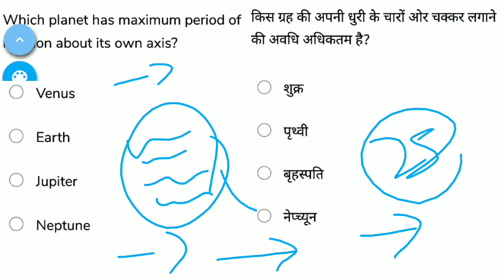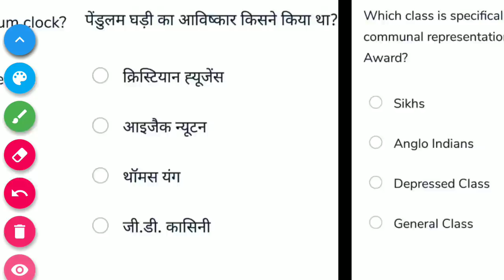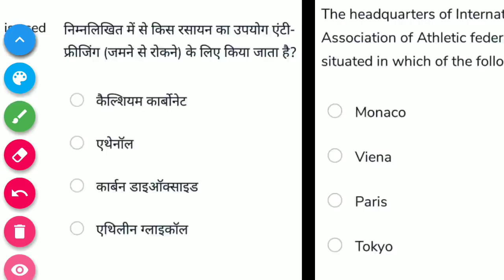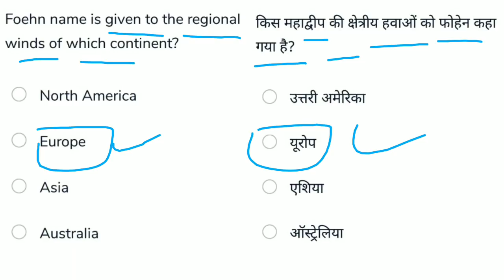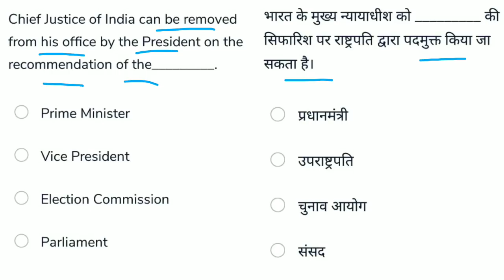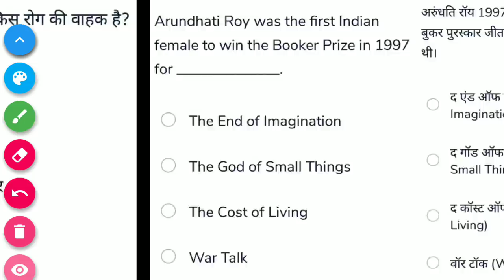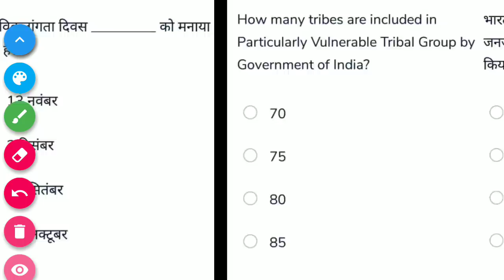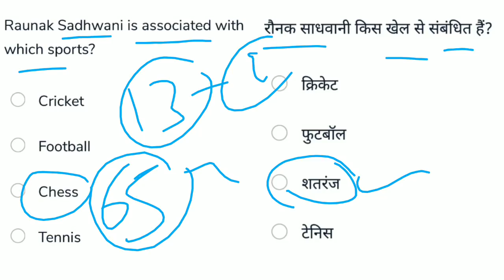DRDO MTS GK-GS Questions 2020 | Previous Year Questions | NTPC & GROUP-D